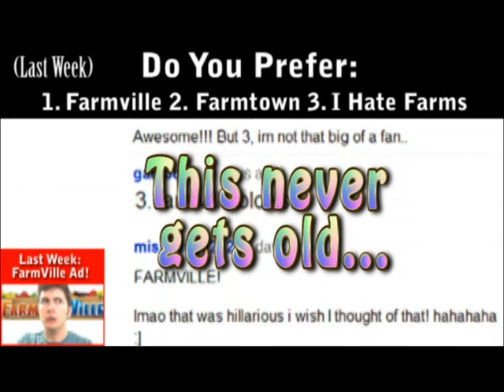Tobuscus dances to "Like A G6"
I remember Toby saying he wanted to do a dance to this song, so i took his video of him dancing to "Tik Tok" and replaced it with like a g6.